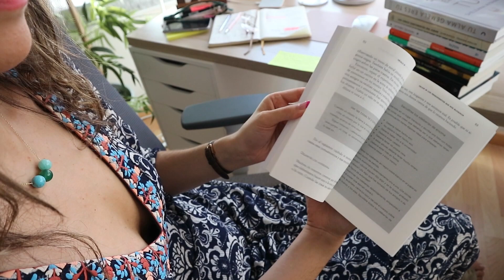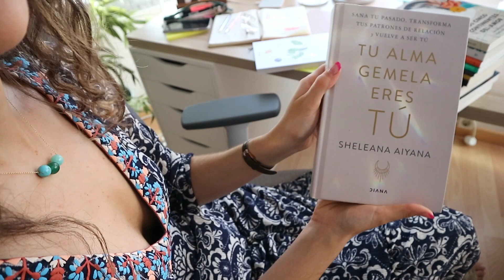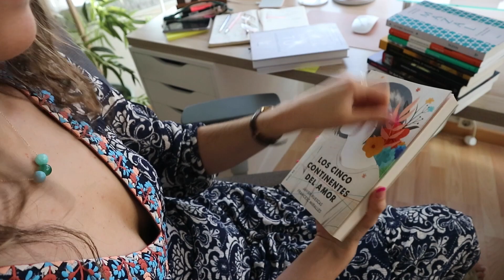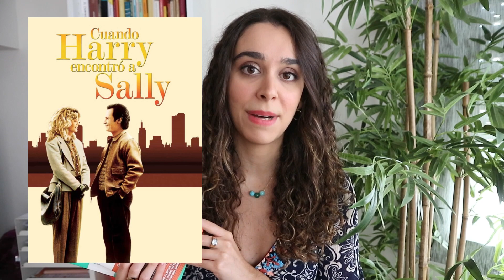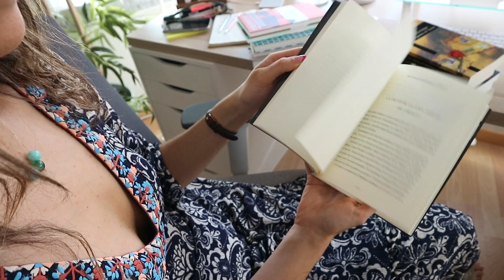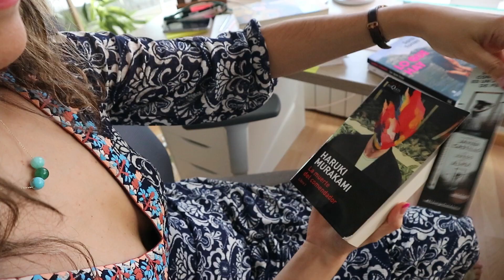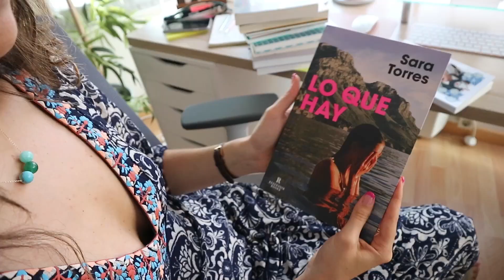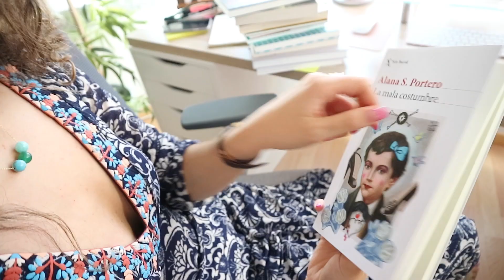ÚLTIMES LECTURES - Vilma Montoliu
-Déjalo ir
-Tu alma gemela eres tú
-Los cinco continentes del amor
-Mazal
-Recull d'articles de Nora Ephron
-Mentiras en honor a la verdad @vidascontadas.podcast
-La amigdalitis de Tarzan
-La muerte del comendador
-Lo que hay
-La mala costumbres

♡Podcast: disponible en iVoox i Spotify escribiendo: "Ca la Vilma."
♡ Podcast: disponible en iVoox i Spotify escribiendo: "Quadern de meditacions."